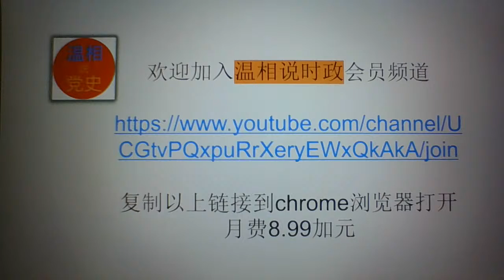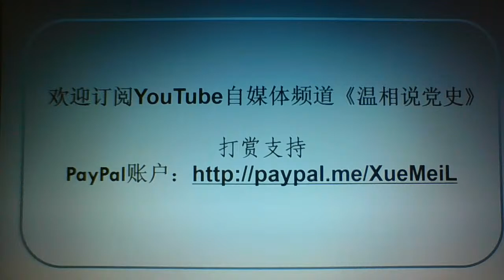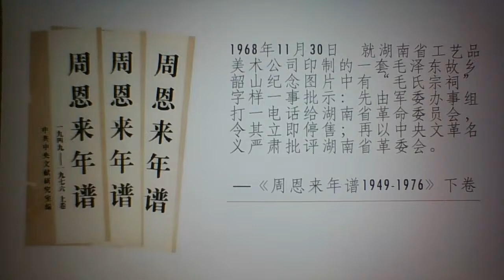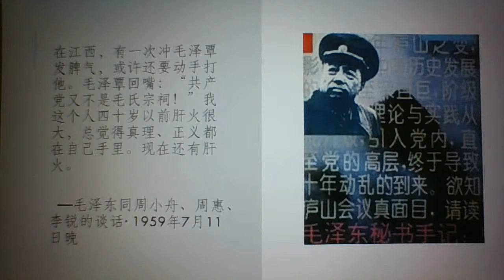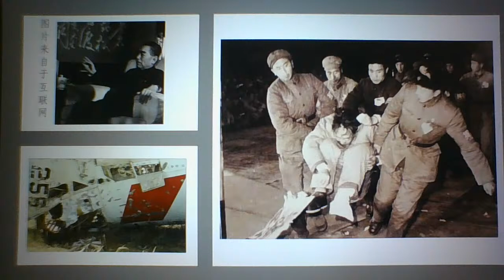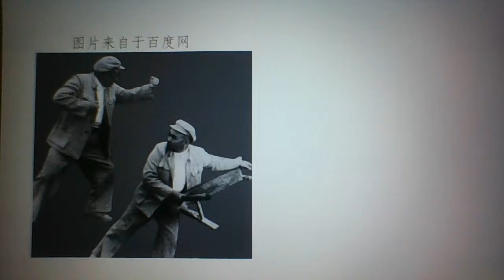党史杂谈（524）—毛氏宗祠事件让毛、周关系更加清晰，毛要亲手修理许世友